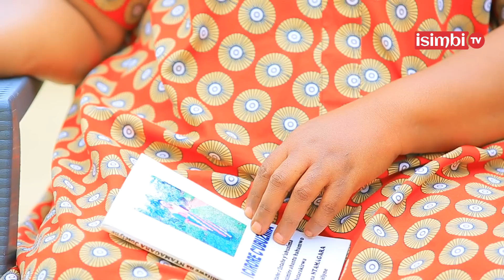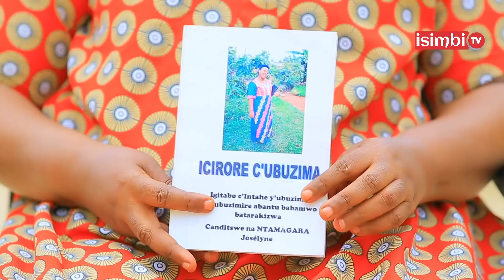Muri Gereza ya MPIMBA YAKATIWE IMYAKA 25|NANZE KWICA UMUNTU|Umurundikazi USHAVUYE 😢Abibwiye SABIN😢